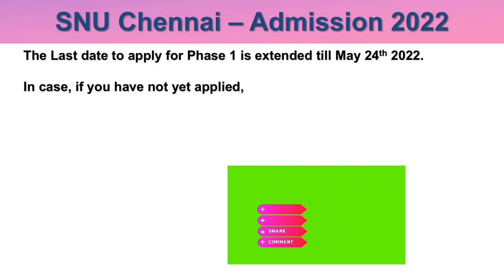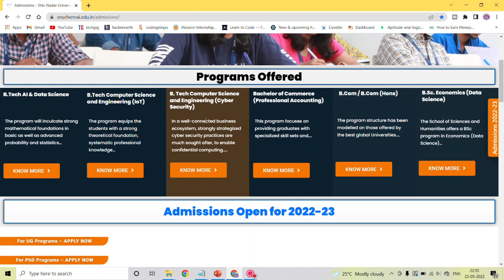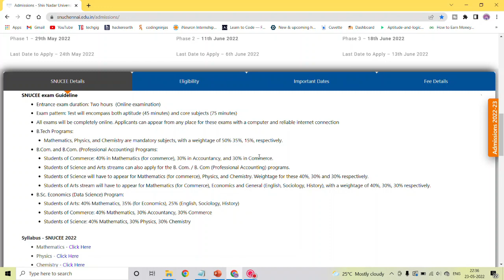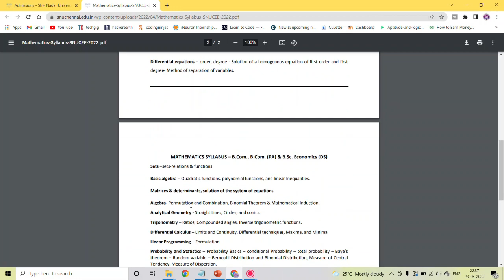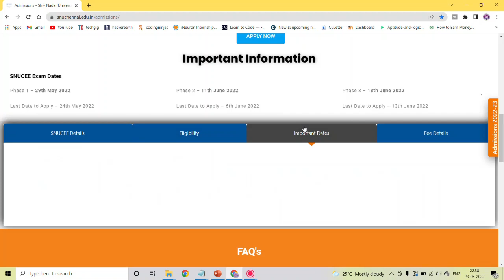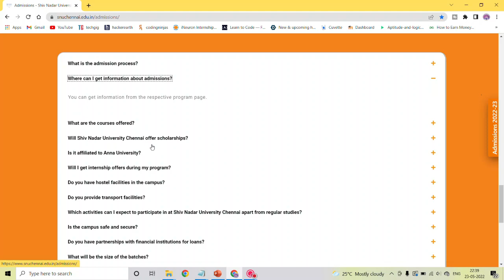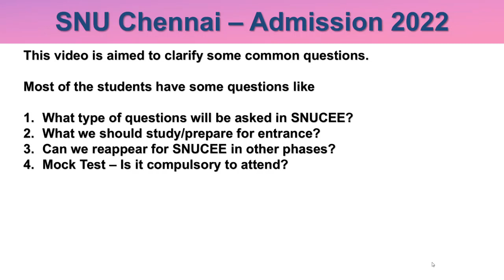SNU Chennai Entrance Exam 2022 | Entrance Exam Details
Application forms are opened for SNU Chennai Admission 2022.

B.Tech & B.com Courses

SNUCEE Dates are announced will be conducted in 3 Phases:
Phase 1 - 29 May 2022
Last Date to register - 24th May 2022

Phase 2 - 11 June 2022
Last Date to register - 4th June 2022

Phase 3 - 18 June 2022
Last Date to register - 11th June 2022

To Register for SNU Chennai Admission 2022

For SNU Chennai related completed details,
pls. checkout in

SNUCEE Exam Details:

Entrance exam duration: 2 hours

Exam pattern:

Aptitude - 45 minutes
core subjects - 75 minutes

Exam Syllabus:
Mathematics, Physics and Chemistry are mandatory subjects, with a weightage 50%, 25%, 25% respectively.

For Entrance Exam (SNUCEE Preparation)
or
any you can find other websites also for Aptitude Preparation.

Interview preparation tips:

The Interview would be personal as well as to check your spontaneity.
Duration of the interview: 10 to 15mins

The following will be assessed:
English communication skills
On the spot speaking skills
Your confidence level (Speak up boldly)

Some of the questions:
To give a speech on a topic given by them
They may ask your percentile score if you have appeared for JEE main
Ask about your hobby/favorite sport
Why do you want to join SNU Chennai?
What do you know about SNU Chennai?
Etc.,